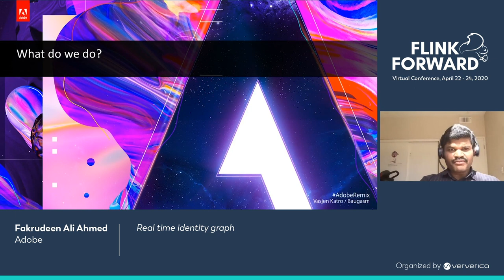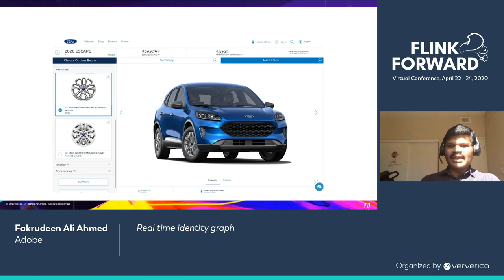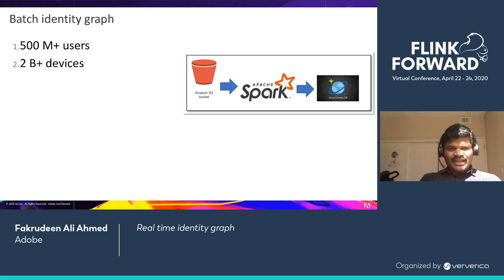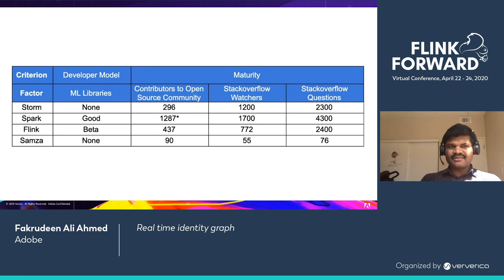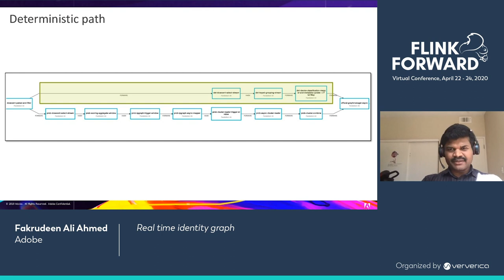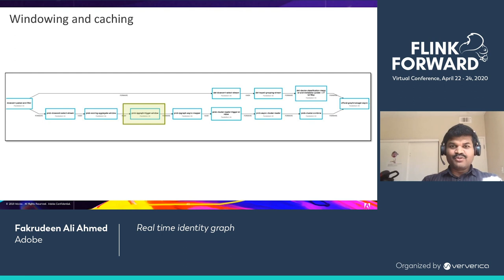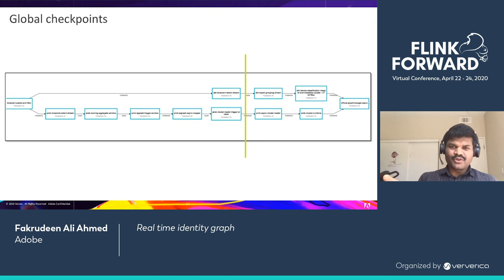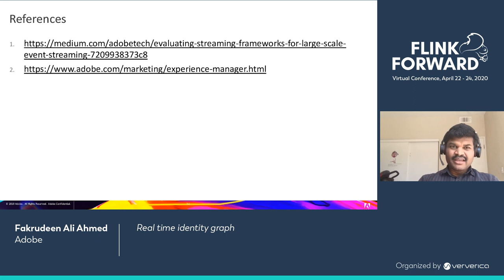Real time identity graph - Fakrudeen Ali Ahmed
Identity services team at Adobe builds identity graph that links multiple identities for a user across multiple devices into a single unified identity. As an use case, this graph can be used to transfer a "build your own vehicle" session at car website from desktop to mobile, "personalization without a login". This graph building was a batch process and was being updated once a week. This talk describes the design for Real time identity graph on Flink which builds and updates this identity graph in near real time with 50000+ events/second, 2B+ devices and serving 400 Million users. It also covers how we arrived at Flink itself after evaluating multiple systems for our use case.